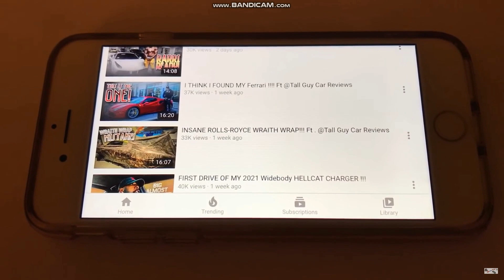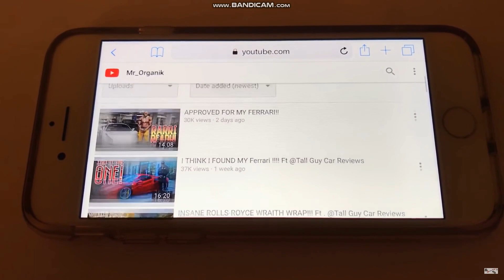SHANE ASKS WHAT DO YOU THINK OF SOME CAR CHANNELS USING CLICKBAIT TITLES MR ORGANIK, VEHICHLE VIGINS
The youtube supercar podcast channel covering some of your favourite car youtubers and podcasts with car youtubers, dde,tavarish,tj hunt, goonzquad,thestradman!

🚗 Podcast Chatting About Car Youtubers
🚙 Car Project Channel
🏎 Supercar Channel, Car Vlogs & Reviews